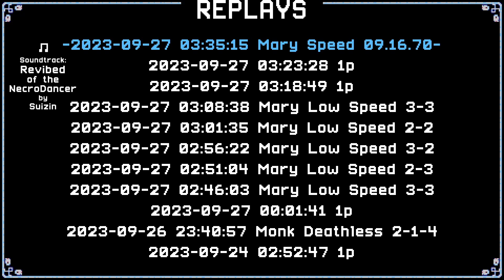[CotND Both DLC] Mary Speedrun (09:16.70)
Video contains occasional flashing lights.
Sub-10 let's gooo! I'm pretty proud of my mental mapping here. I still play things overly safe sometimes, but I'm making good progress overall lately!

This run was 36th on the speedrun leaderboard at the time it was submitted.

Resource packs used:
Higher Contrast Floor Tiles by me (Unreleased)

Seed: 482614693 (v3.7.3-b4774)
Timestamps:
00:00 - Zone 1-1
00:33 - Zone 1-2
00:56 - Zone 1-3
01:45 - Deep Blues (Flawless)
02:16 - Zone 2-1
02:37 - Zone 2-2
03:09 - Zone 2-3
04:04 - Fortissimole (Flawless)
04:25 - Zone 3-1
04:48 - Zone 3-2
05:09 - Zone 3-3
05:27 - Coral Riff (Flawless)
05:52 - Zone 4-1
06:00 - Purbie :D
06:19 - Zone 4-2
07:08 - Zone 4-3
07:35 - Death Metal (Flawless)
07:46 - Zone 5-1
08:14 - Zone 5-2
08:41 - Zone 5-3
09:06 - King Conga (Flawless)
09:34 - Run Summary